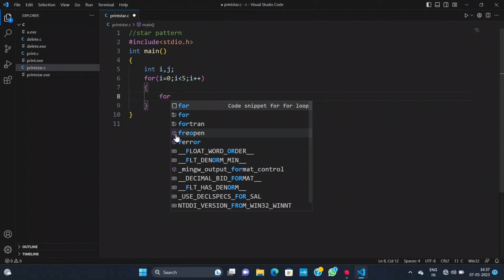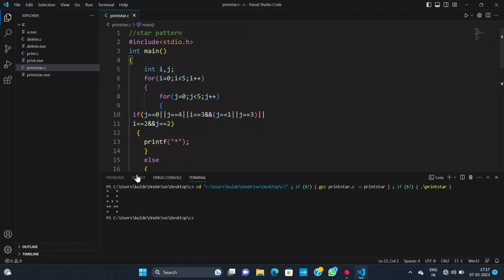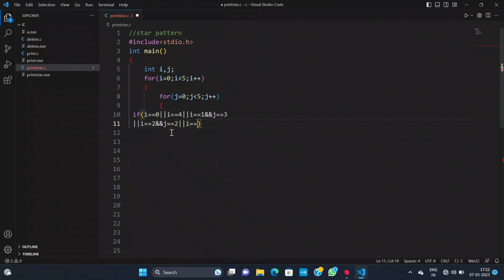Print *Star A to Z In C Programming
Print pattern
star Pattern
star print pattern
star pattern in c programming
a to z print